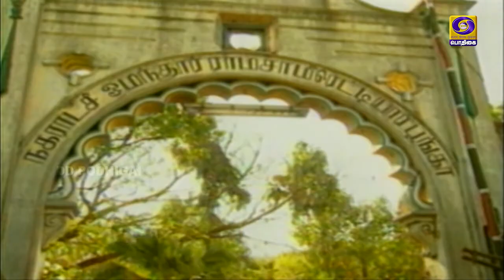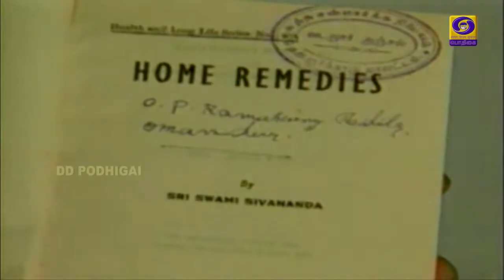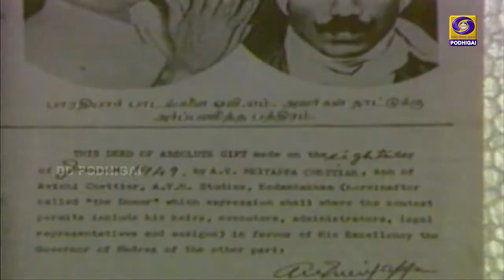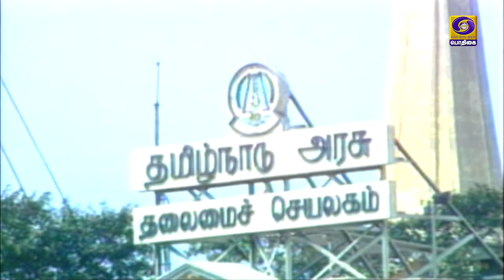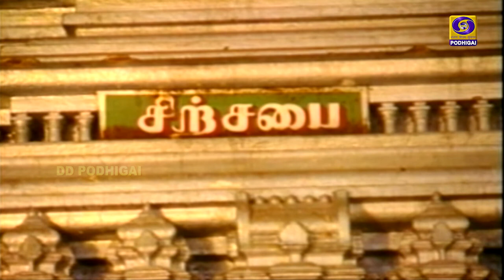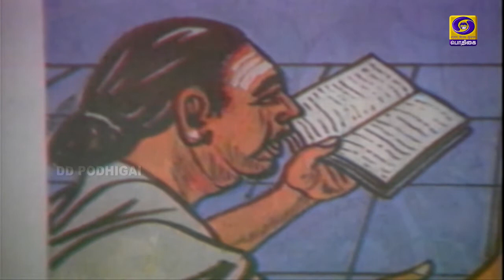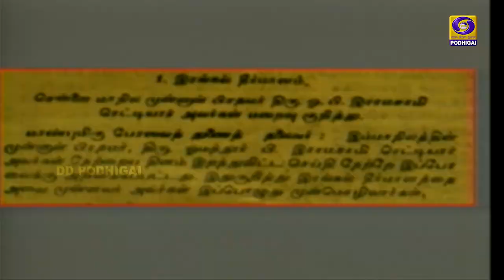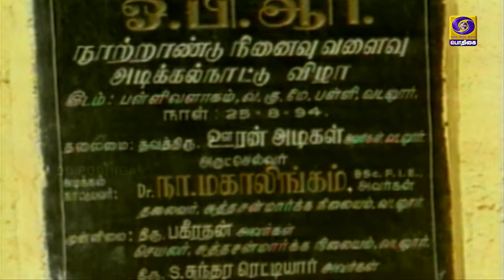"அரசியலில் ஓர் அத்திப்பூ" | Documentary on O. P. Ramaswamy Reddiyar